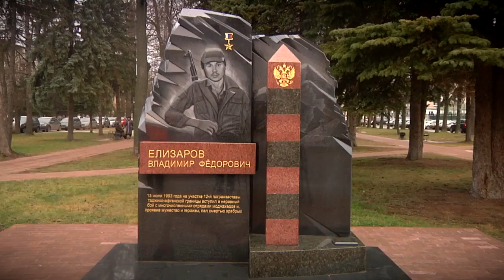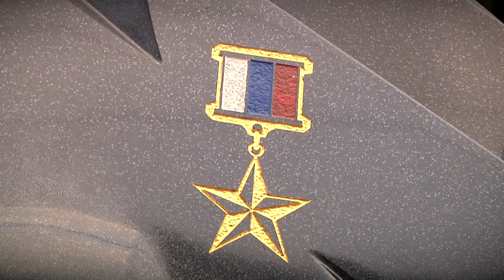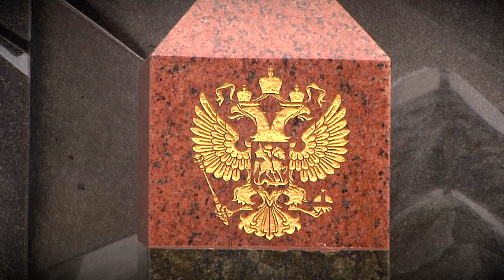Тверские вагоностроители почтили память воинов, погибших на Северном Кавказе